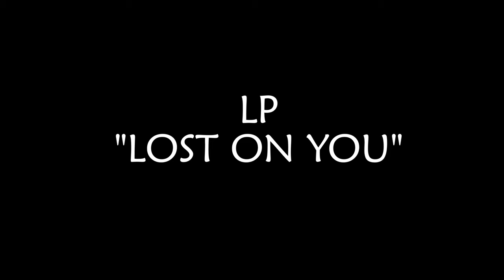LP ~ Lost on You ; Cover by WillysThePianist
Hey¡¡ Soy Willys, Este es una de mis canciones Favoritas , realice un cover de este tema espero sea de tu agrado .

Piano: Yamaha PSR-650
Software: FlStudio "SAMPLE GRAND PIANO"
Software de Edicion: Adobe Premiere 2019
Camara: Iphone 8